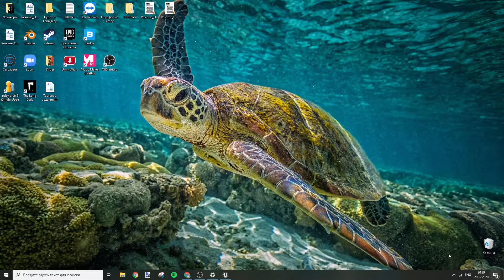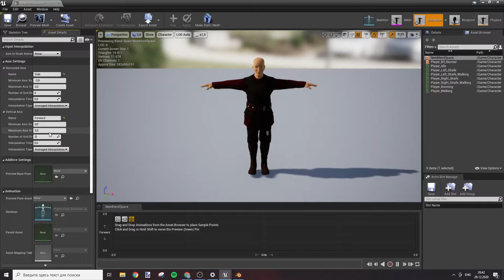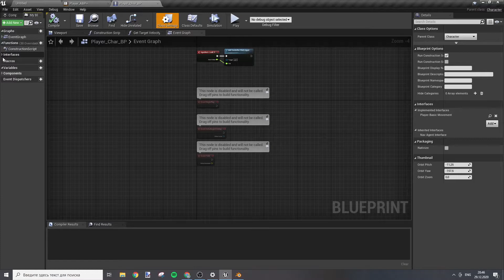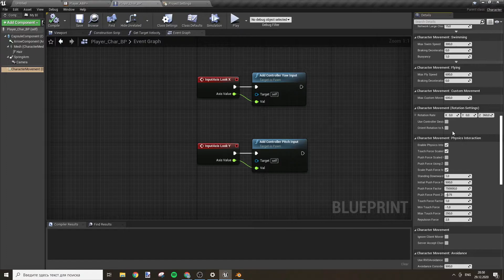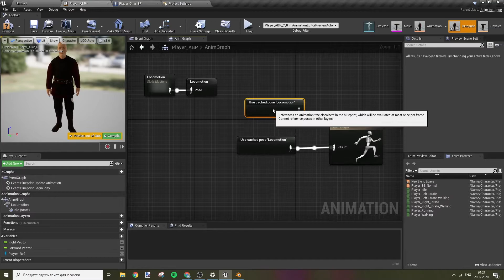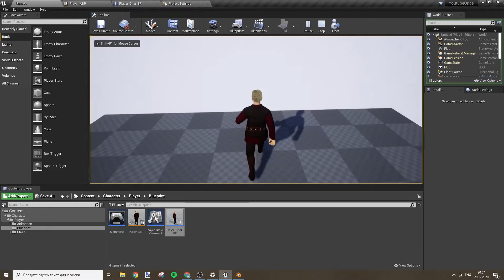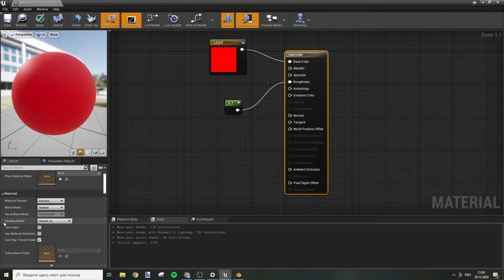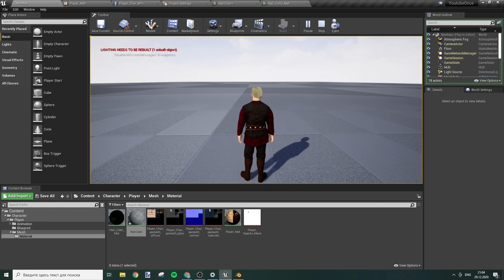Создаем игру на Unreal Engine. №3 Создание базовых передвижений с Root Motion и материала волос.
В этом видео мы добавим анимации передвижения и логику, завязанную с анимацией (Root motion). Также я покажу как создать материал волос в Unreal Engine 4.26
Ссылка на НОВЫЙ КУРС по Unreal Engine (платформер-экшн):
Ссылка на курс для НОВИЧКОВ по разработке проекта с нуля на Unreal Engine: